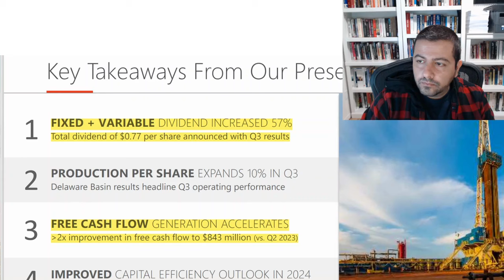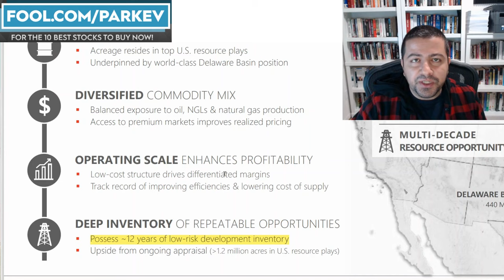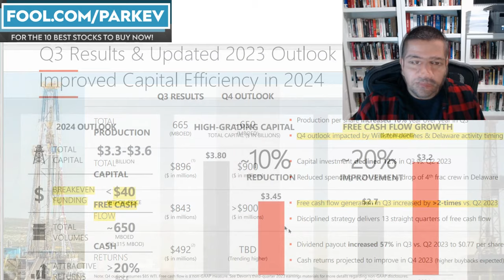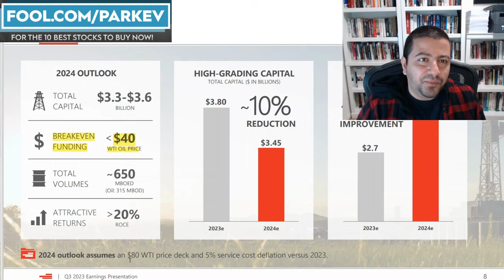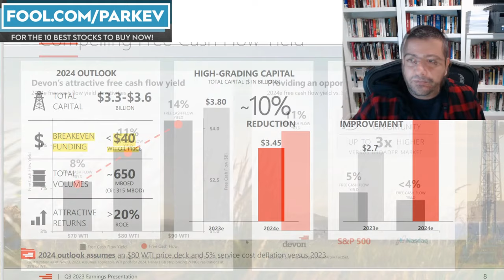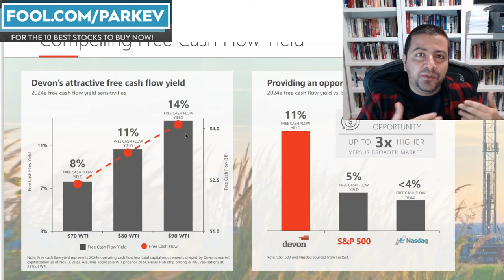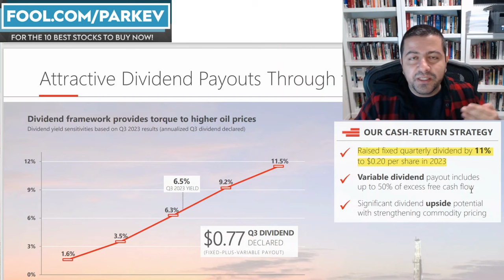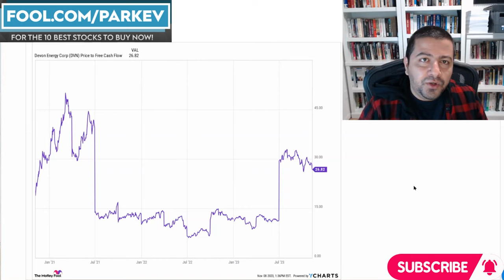All Investors Need to Watch!!! Devon Energy Stock Diversifies Portfolios Without Energy Exposure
Devon Energy attracts passive income investors with its variable dividend policy.

Fool.com contributor and finance professor Parkev Tatevosian explains the extra layer of diversification added to investor portfolios when they own Devon Energy stock.